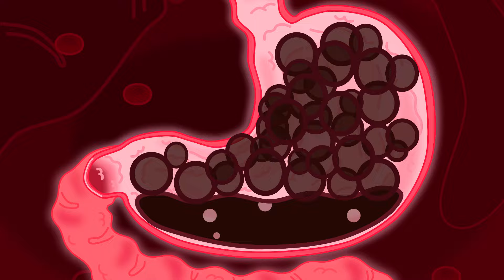MrLion India | Fruit burgers | Cartoon for Kids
We go with dad to work today
This is fun! Yippy yay
But we make a little mess
Should have stayed home i guess
Lion cub you need to stop
Ahhh my laptop!
The boss is coming, oh no
Lion dad, you need to go
This is my last day
What will mommy lion say??
Daddy, can we stop?
At this yummy burger shop!
Please we want a bite
Sorry kids, not tonight
We don’t have the dough
Well then we should go
My belly really wants some food
Okay hold on little lion dude
Yummy apples for our lunch
And bananas, a whole bunch
A big pineapple too
One more thing? This will do
Fruits stacked up so high
Give it here, we want to try
While lion cub starts to chew
Little orcy wants some too
This fruit sandwich looks fine
More people join the line
As the coins start to drop
The boss comes to the shop
I want one, make it quick
I’ll add in a little trick
When bossy takes his first bite
He knows something isn't right
I’m still hungry